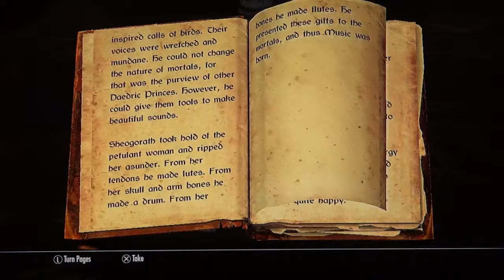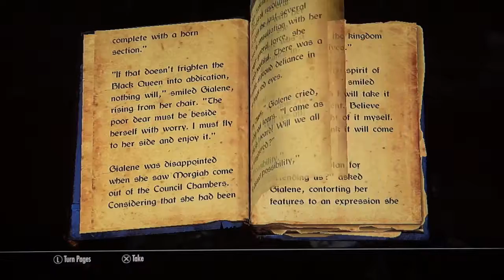The Elder Scrolls V: Skyrim part 41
Dragons, long lost to the passages of the Elder Scrolls, have returned to Tamriel and the future of the Empire hangs in the balance. As Dragonborn, the prophesized hero born with the power of The Voice, you are the only one who can stand amongst them.